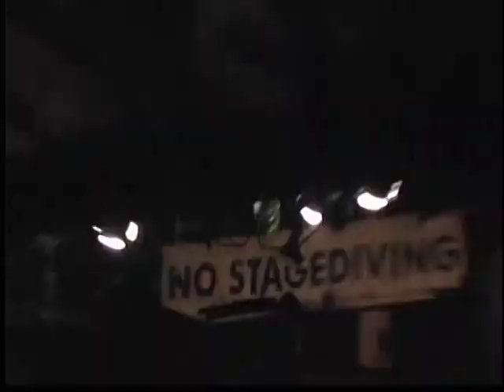Both Cheese -West Coast Tour 2010- California.USA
both Cheese Live tour October 2010. in West Coast  California USA. 16 times gigs.
L.A. San francisco, Oakland, San Diego, San Jose, Santa Cruz, long beach, Berkley Santa monica, Santa Clara,El Camino Real, Red Wood city , Santa Fe, Fullerton Alemeda, Joshua tree, Los Angels , huntington beach ,Venice Beach